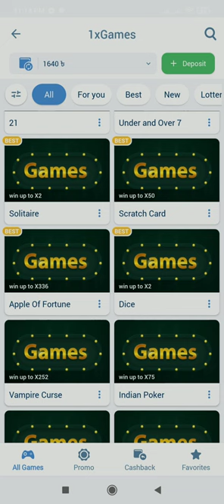সেরা ক্যাসিনো খেলা